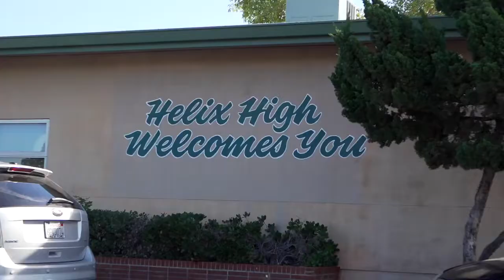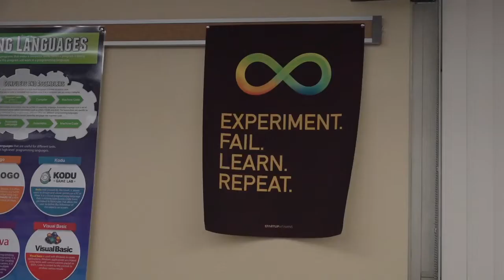Helix Charter High School National Blue Ribbon Award 2022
The National Blue Ribbon Schools Program recognizes outstanding schools. The program celebrates school excellence, turn around stories, and closing subgroup achievement gaps. Helix Charter High School was given this award based on their high performance. They are among the state's highest performing schools as measured by state assessments or national normed tests. Their successful outcomes are a result of their 4x4 block schedule, charter school status, double dosing on math, but most of all believing in ALL students.